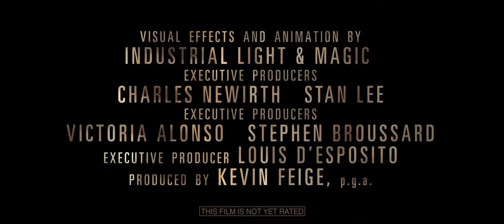Doctor Strange Official Trailer 2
See Marvel's "Doctor Strange," in theaters November 4, 2016.